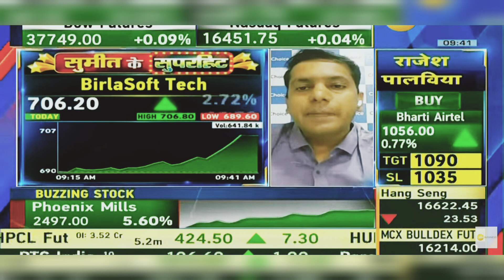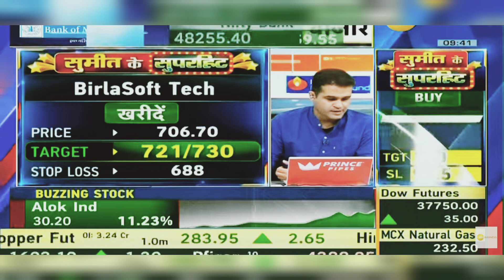BirlaSoft Tech Share News Today | BirlaSoft Tech Share Latest News Today | 5th January 2024